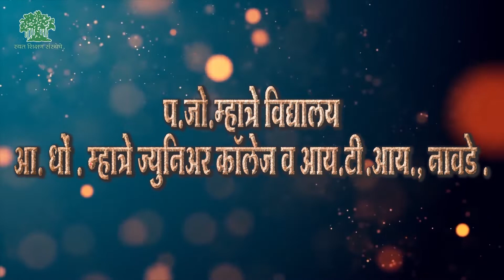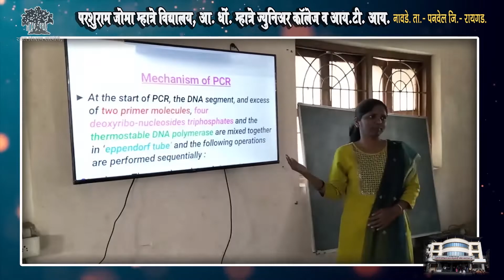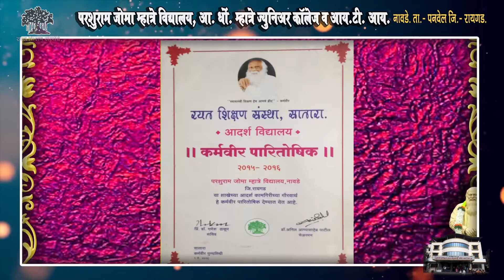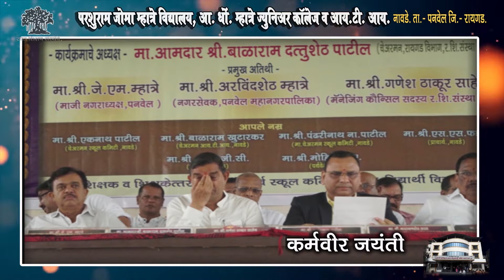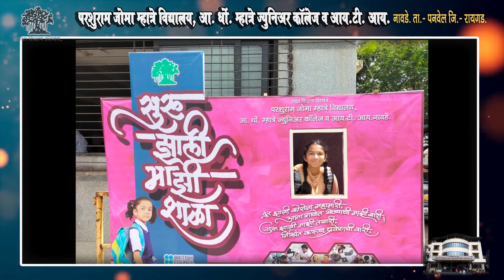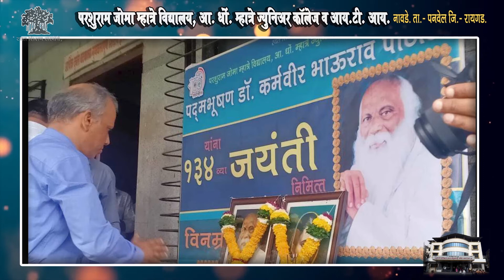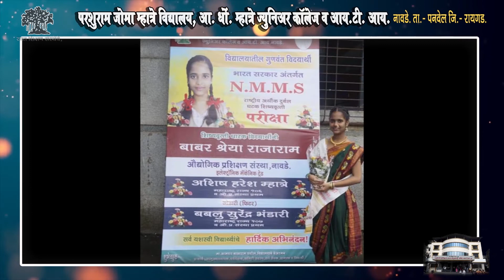shala shidhhi 1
Equipment i use to make these videos:
Camera-Sony Alpha ILCE-6400
GoPro MAX Action Camera
GoPro HERO7 Silver
Mic-Blue Snowball
Lights-Simpex SL 30W
tripod-Manfrotto MTPIXI-B PIXI Mini Tripod